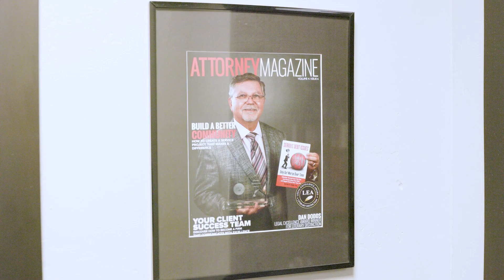Dodds Law Firm, PLC - Law Firm for Family Law, Bankruptcy and Estate Planning in Arizona